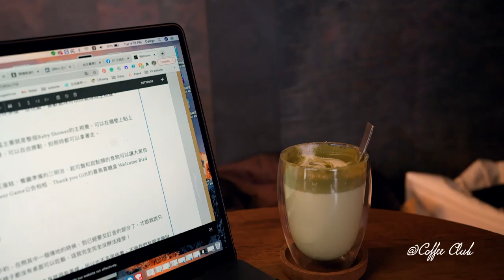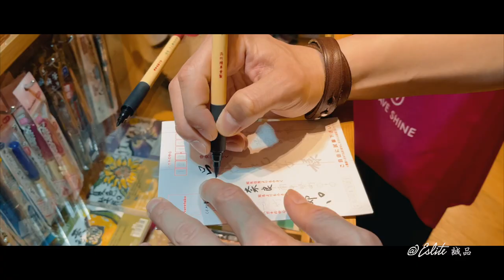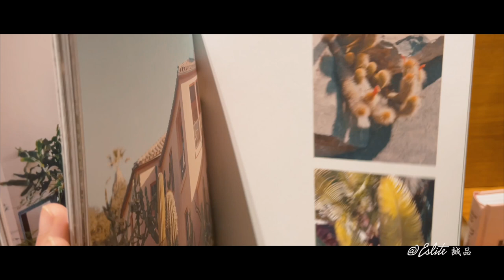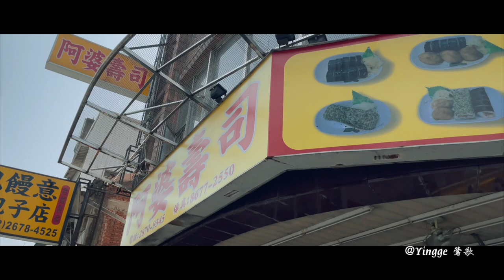My work and 36weeks pregnancy update｜拍攝香氛禮盒！｜WEEK OF MY LIFE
00:00  What's new of my work 香氛禮盒
03:33 My pregnancy update And get ready with me !!
07:25 Yingge 鶯歌

The products
Clarins Tonic Body Treatment Oil
身體調和護理油
NARS POWERMATTE LIP PIGMENT
特霧唇誘

Check more on my Blog!!
☞Prada SS21 Preview in Taipei 101｜在這個複雜的時代，重要的是什麼？

DaisyCode

微信公眾號
微信搜尋 DaisyCode